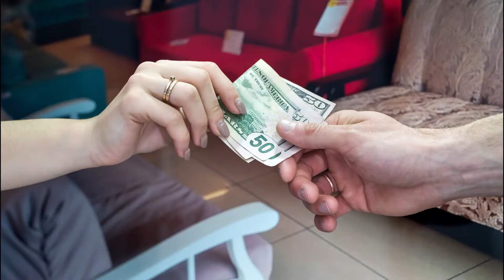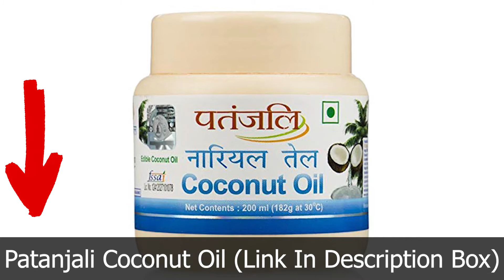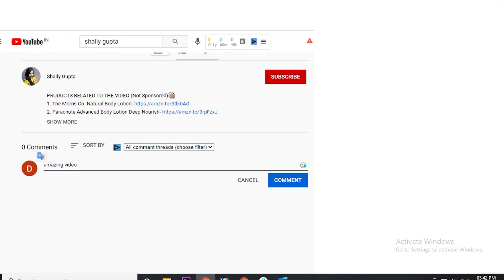How To Remove Facial Hair Naturally At Home | Facial Hair Removal For Women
How To Remove Facial Hair Naturally At Home | Facial Hair Removal For Women | Shaily Gupta

1.Patanji coconut oil:

2. Dabur Gulabari Premium Rose Water:

Facial Hair bohot jada annoying and irritating hote hai. Facial hair removal ke liye market me bahut sare treatments available hai jese ki laser hair removal, Waxing, Threading, and upper lips hair removal. Lekin ye sabhi treatments bohot jada painful and expensive hote hai.
Friends agr ap thak chuke hai in painful hair removal treatments se or chahte hai ek permanent solution in unwanted hair and  facial hair se to is video ko end tak jarur dekhe, Ku ki is video mai me apko batane wali hu how to remove facial hair permanently.
Mene is video me apke sath share kiya hai ek best face mask to remove facial hair without any pain. Sath hi mene isme share kiya hai how to do hair removal at home. Is video me mene apke sath apni sabse best hair removal remedey share ki hai. Jisse apke unwanted hair puri tarah se clean ho jayenge.

So keep watching this video to know How to remove facial hair at home?

Friends believe me after using these natural remedies, aap apne facial hair removal se permanently chutkara pa sakte hai ghar pe hi.

Sath hi mene apko kuch hair remove magical tips bhi share kiye hai jesa ki waxing tips, Threading tips, Facial tips and face waxing. Jinhe follow karke aap pa skte hai in unwanted hair and facial hair se permanently chutkara.

Stay Happy, positive, and healthy...♥️
Shaily Gupta